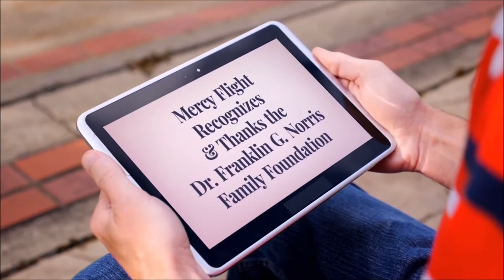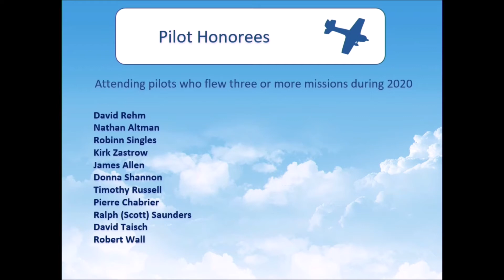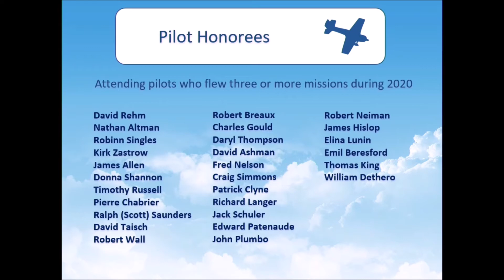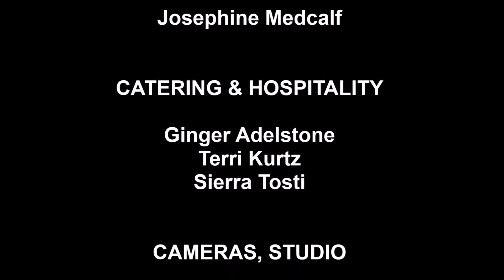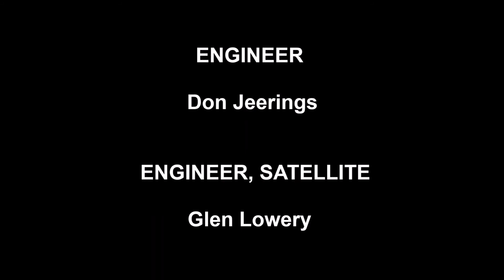21060501 Mercy Flight Awards Show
21060501 Mercy Flight Southeast Awards Show vs5

The Florida Aviation Network Hosts Ben Coleman and Ron Timmermans welcome Steve Purello  to conduct the  Annual Dr. Franklin G. Norris Pilot Awards for Mercy Flight Southeast produced in the Florida Aviation Network Studio in Orlando, Florida on Saturday June 5th. This will be the first virtual recognition  of the pilots that give so much every year. The Dr. Franklin G. Norris Family sponsor the Awards to honor Dr. Norris’s legacy. Awards will be announced for Pilot of the Year in various regions throughout the Southeast United States and testimonials will be heard from passengers expressing there gratitude for eliminating transportation as one of the hurdles to overcome to have access to the doctors that could save their lives.

The Studio is located in the Lowery Satellite Services Complex in Orlando, Florida
Technical Directors John Carter & Mike Neal
  Producer Obie Young